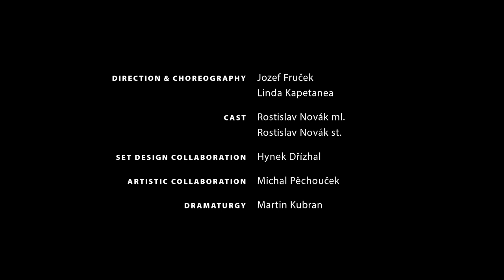B L A C K B L A C K W O O D S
Directed by Rootlessroot
(Jozef Frucek & Linda Kapetanea)
with Rostislav Novak Sr and Rοstislav Novak Jr
Cirk La Putyka
Jatka78, Prague
Light design: Perikles Mathiellis
Sound Engineer: Chris Parapagidis